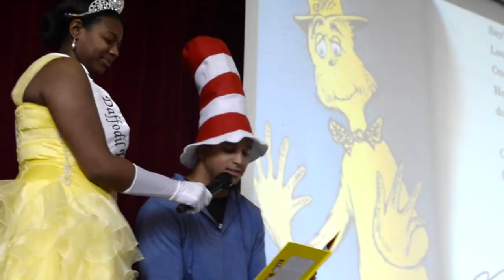Jermaine Kearse reads Dr. Seuss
Seattle Seahawks' wide receiver Jermaine Kearse reads Dr. Seuss to students at Tillicum Elementary School in Lakewood, Washington. His visit was part of Read Across America.